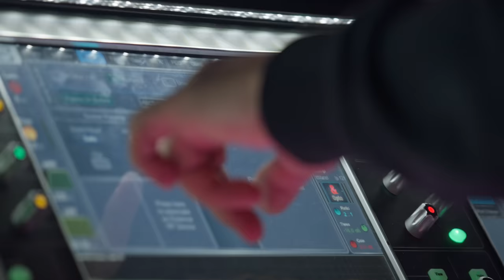Christophe Maé - Carnet de voyage (Episode 1)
Christophe Maé est de retour sur scène depuis le mois de septembre et présente son nouveau show « Carnet de voyage » dans toute la France.
Nous vous donnons l’occasion de découvrir l’envers du décors en plongeant dans les coulisses de cette incroyable tournée !
Continuez de partager vos plus beaux souvenirs sur notre Carnet de voyage digital

Production : Clapas Productions pour Décibels Productions